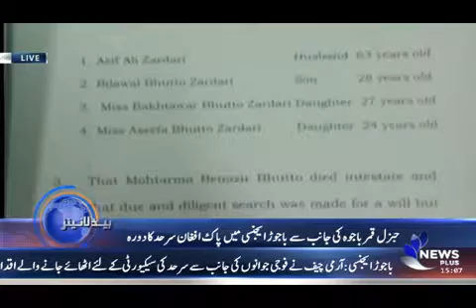NEWS PLUS | HEADLINE | 1500 | 30-NOVEMBER-2017